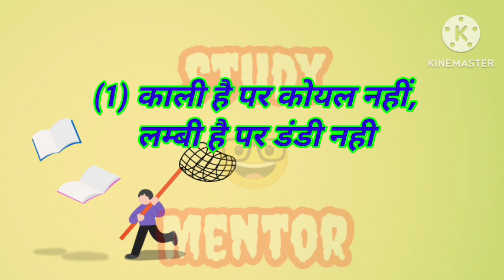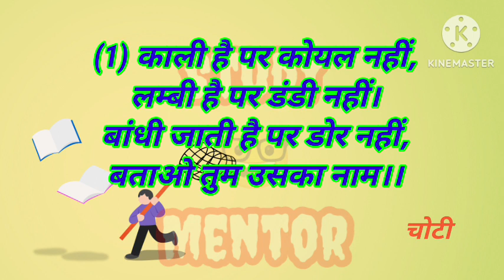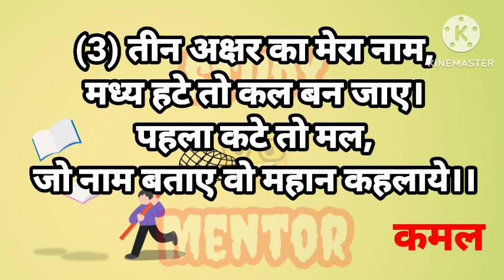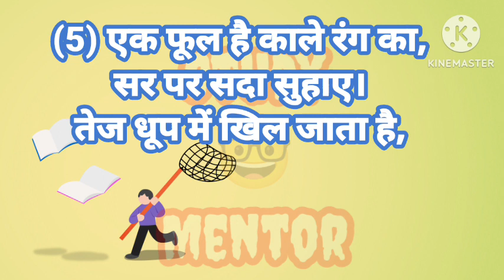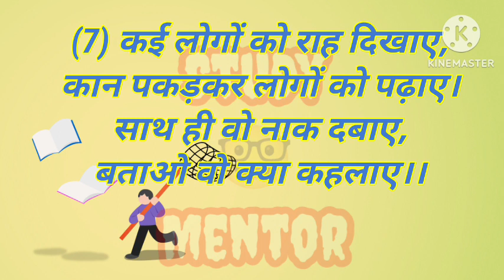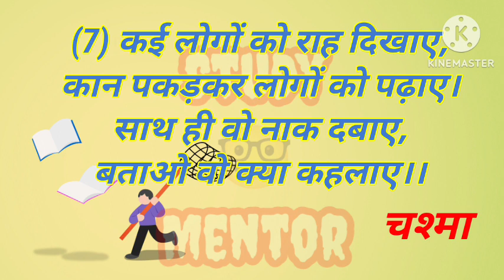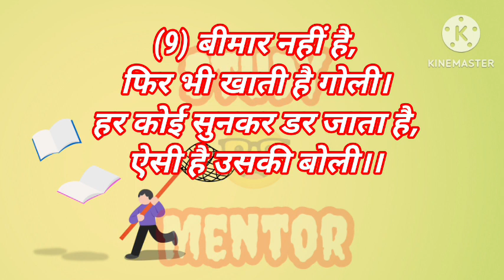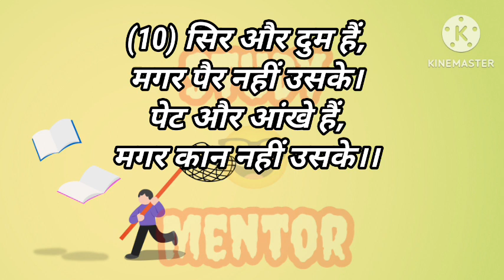👉Puzzle No.-4 दिमाग़ को तेज करने का तरीका/हिंदी पहेलियाँ एवं उनके जवाब देखें/चैनल को सब्स्क्राइब करें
👉10 Hindi Puzzles & Answer
👉 सभी के लिए फायदेमंद
👉 बहुत आसान जवाब

👉 C l a s s - 12t h  H i n d i
i j i c x h s Y S

 👉 M o d e l  Q u e s t i o n  P a p e r